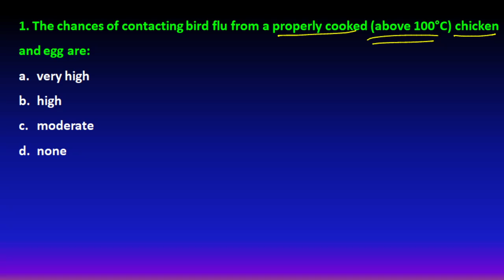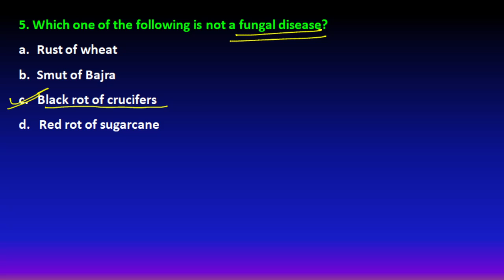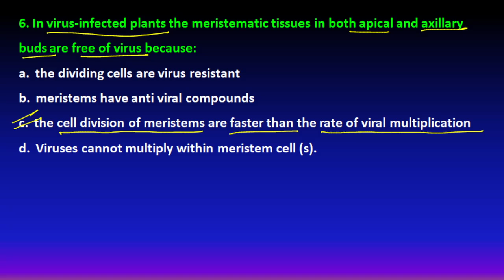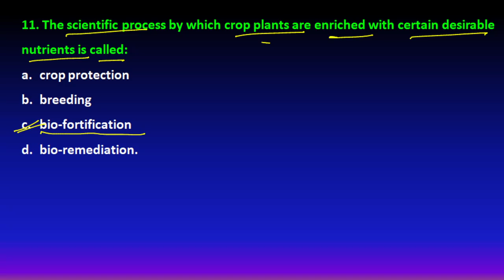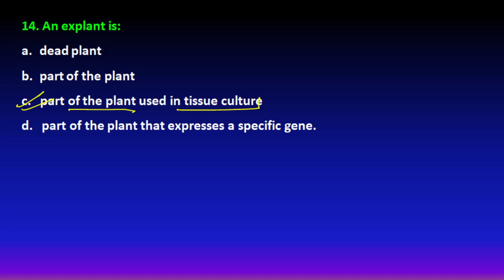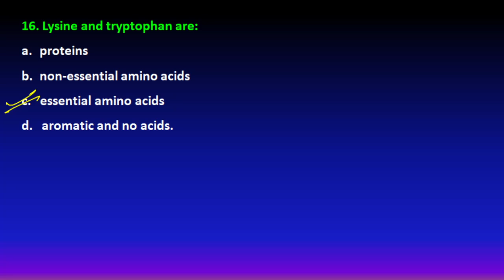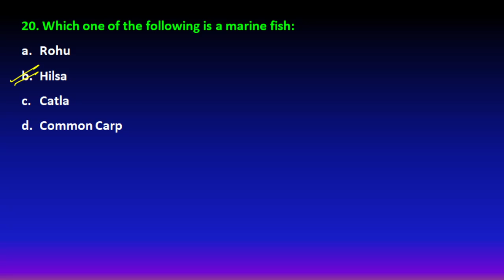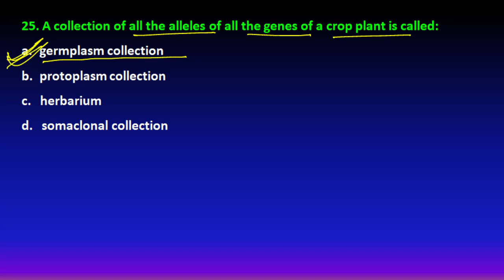MCQS | Strategies of Enhancement in Food production | Objective type Questions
This video is about the Multiple choice type questions from the chapter Strategies of Enhancement in food production.